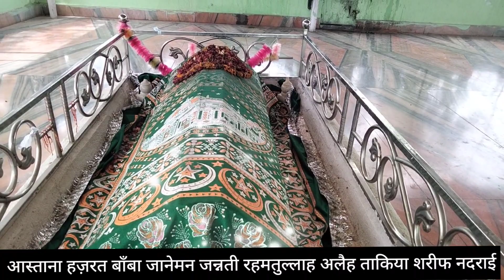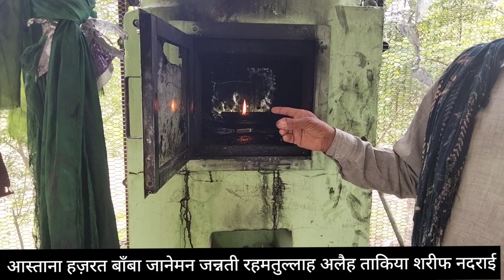Baba janeman Jannati R.A. बॉंबा जानेमन जन्नती र.अ.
आस्ताना हज़रत बॉंबा जानेमन जन्नती रहमतुल्लाह अलैह

Aastana Hazrat Baba janeman jannati Rehmtallah Aaleh

Dargah Sharif khadim Name:- Mohammed Sabbir Shah

Dargah Sharif Name --- आस्ताना हज़रत बॉंबा जानेमन जन्नती रहमतुल्लाह अलैह
Aastaana Hazrat Baba janeman jannati Rehmtallah Aaleh

Dargah Address ::-- 82PM+F9, Goojar Khera, Rajasthan 311601